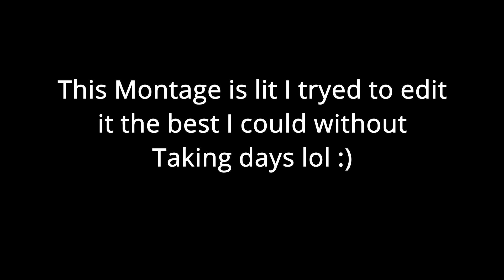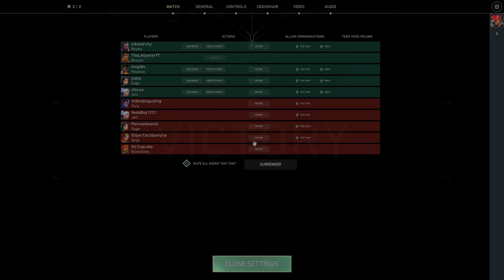Motley Crew🧔🚖Valorant Montage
Song motly crew🧔🚖
Artist post molone🧔
Edited by The LA Gamer🥰🌈🥳